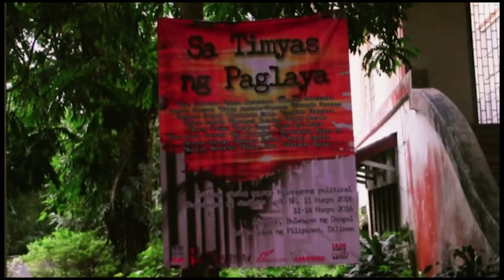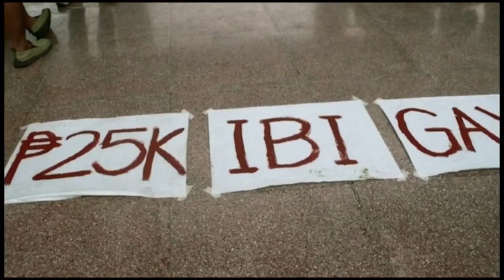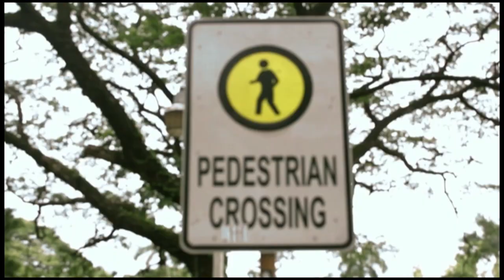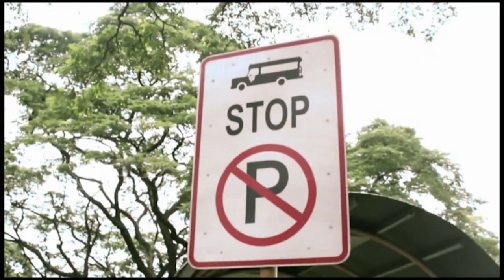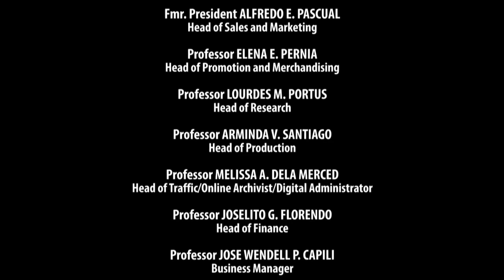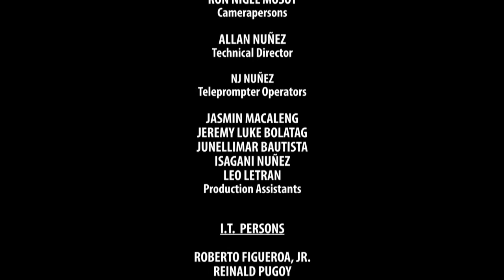DOCUMENTARIES: THE FILIPINO | Sa Madaling Salita | Rommel Rodriguez, Carlos Gabriel Pangilinan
DOCUMENTARIES: THE FILIPINO
Sa Madaling Salita
Rommel Rodriguez, Carlos Gabriel Pangilinan